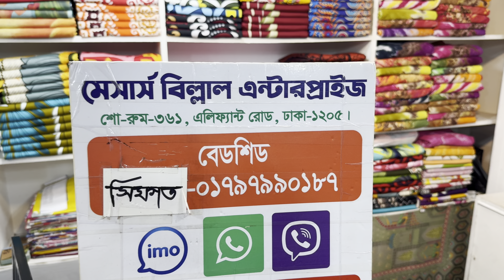কিং সাইজে এক প্যানেল বেড়শীট কিনুন পাইকারী দামে || Digital Home text ek panel bedsheets collection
মেসার্স_বিল্লাল_এন্টারপ্রাইজ (প্রধান শাখা)
৩৬১ ,এলিফ্যান্ট রোড ঢাকা-১২০৫